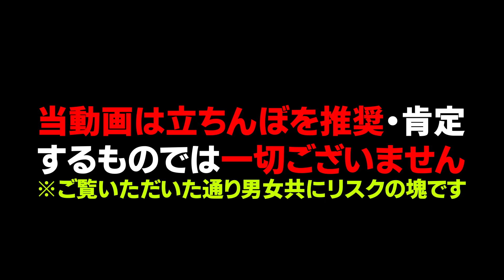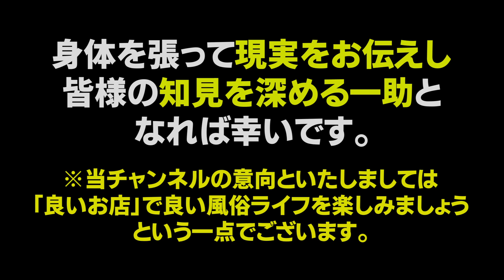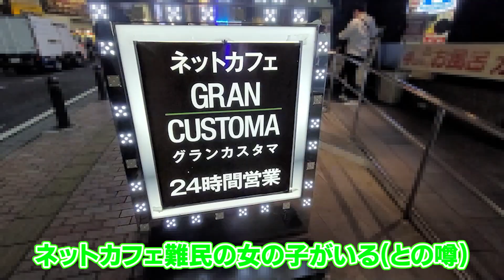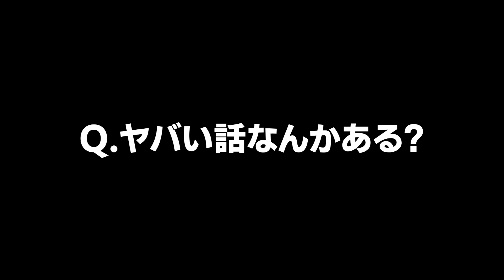【大久保公園 立ちんぼ】新宿の闇。立ちんぼ潜入！！【休み時間４】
新宿の立ちんぼに興味を示すハンチョー。
 真の風俗マスターになる為には、性の闇も知らねばならぬ？！
 いざ、体を張って潜入します！！

※動画の最後が編集ミスで不自然なカットになってしまい申し訳ございません。
「大久保公園の調査、これにて終了です。お疲れ様でした！」
のセリフで動画の締めとなります。

主演：ハンチョー
 指南役・カメラ：マスターマスダ
 編集・カメラ：てん